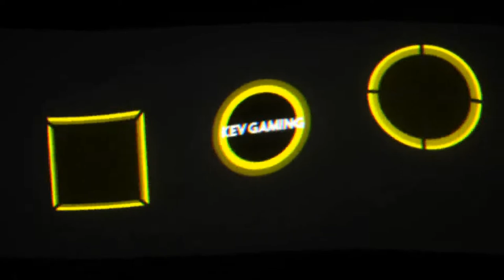Let's Play GRID Season 1 #07 Modified Street Tour